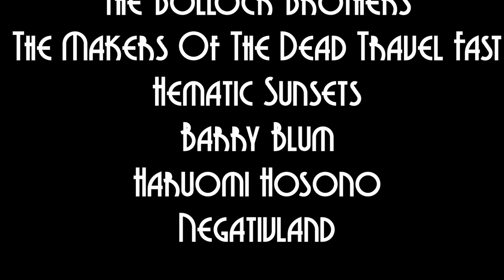Block Frog New Adventures 49 (195) - Bottle Party